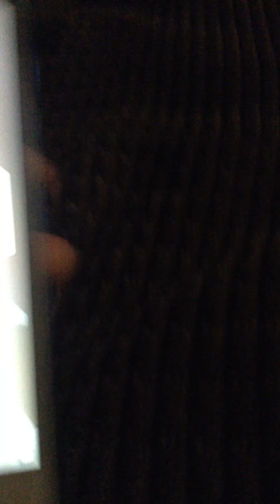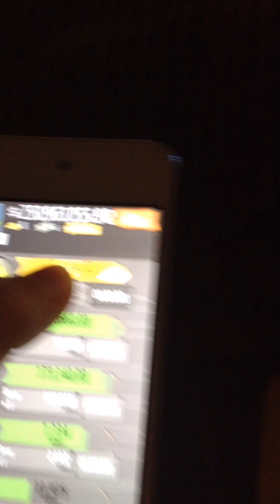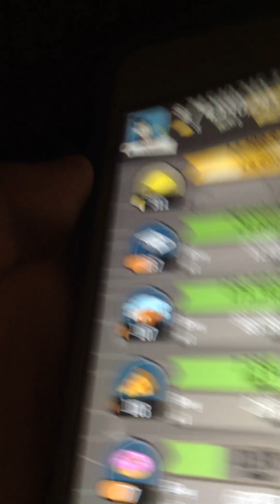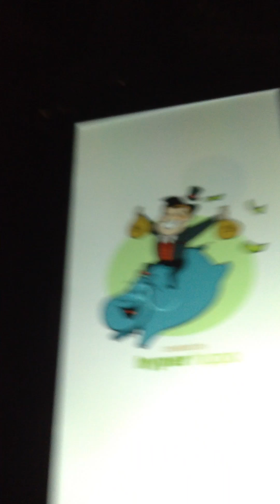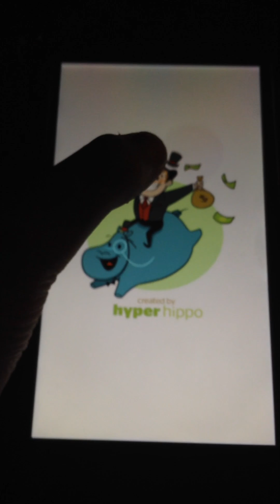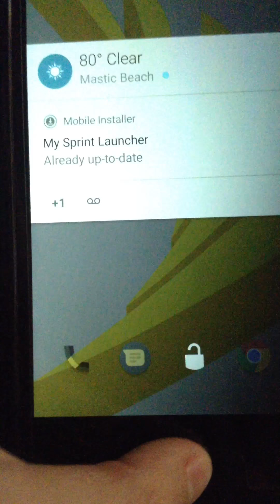Adventure capitalist part four